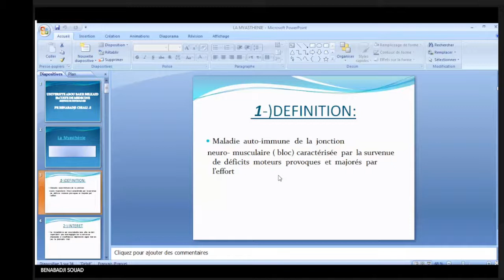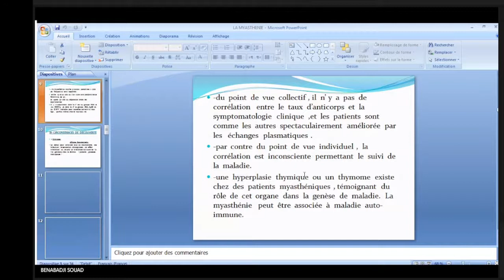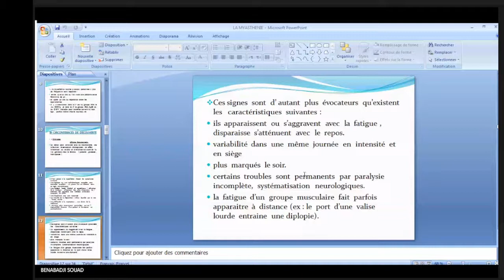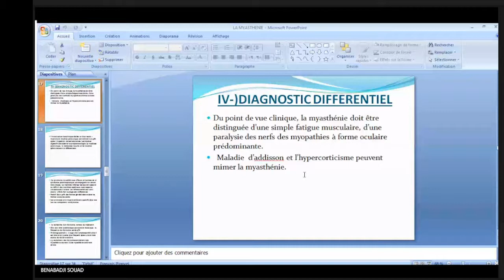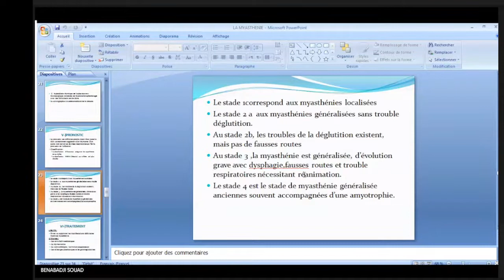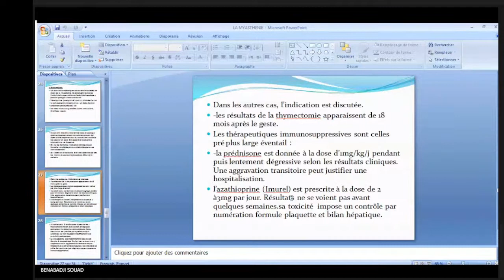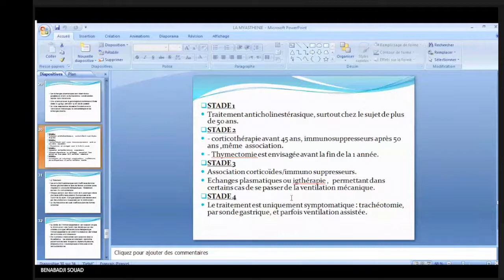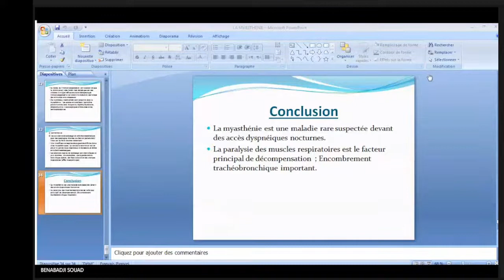La Myasthenie - Neurologie bien expliqué